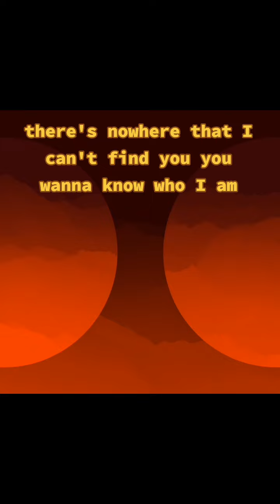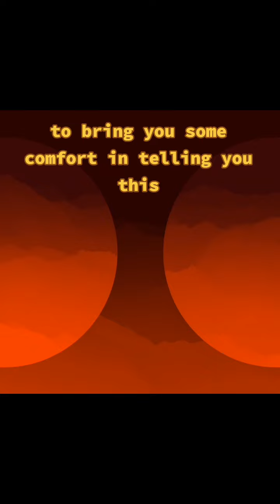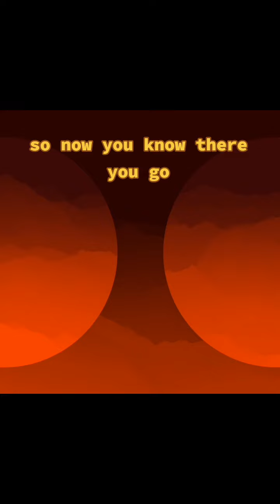NO CONCERN 2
written and created by Jimmy James

THANK YOU FOR ANY LIKES OR VIEWS 🙏🏻❤️

NO CONCERN
May you have no concern, because the world will Still Fucking burn, NO MATTER WHAT YOU DO. Eventually I will destroy, YOU, & Everything
I'm not cruel it's in my nature

I thought I already told you that no matter what you do there's no way you can run there's no way you can hide there's nowhere that I can't find you. you want to know who I am. well you're about to learn but first remember you asked for this, you ask for this

No concern, you have no concern because you don't care about your world and your world will burn. it's in your nature, it's in my nature

TODAY I will explain to you who I am and what I do but first you must understand I am your future and there is no changing this, if you wish I can try to bring you some comfort in telling u this.
I told you I'm not cruel, but this is the end & the last time I'll tell you

So now you know, there you go, take this information & do as you wish. Just remember you did this, This is your doing & you are Da Danger of your own element, You are barely not Fucking relevant. maybe not as good as the first, but you will still surely burn.

If you Wish want to check out more hear all my links 👇🏻

so we can talk! My username is unitkillerx is
Unit Killer X#7688